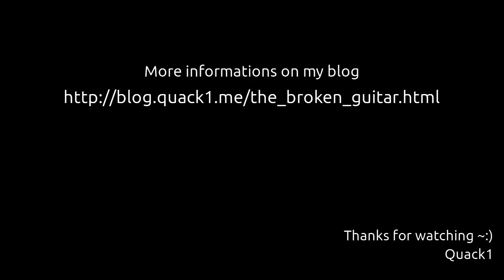Fixing broken back and headstock on an acoustic guitar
I recently found a broken guitar on the trash can of my building and take it to my place to try to fix it up.
It had a broken headstock and the back was broken too. I show in this video how I fix the guitar to a "playable" condition :)

J'ai trouvé récemment une guitare acoustique cassée dans les poubelles en bas de chez moi. Je l'ai remontée dans mon appartement pour l'examiner de plus près et tenter de la réparer.
La tête était détachée du manche et le dos était également cassé sur une bonne moitié.
Je vous montre dans cette vidéo comment je l'ai remise dans un état à peu près jouable :)